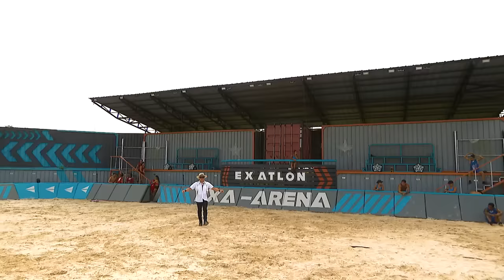Programa 37 | 18 diciembre 2023 | Villa 360 | Exatlón México 2023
El nivel crece cada vez más en Exatlón México y la lucha por la Villa 360 se pone cardíaca. Luego de relevos un equipo fue el vencedor definitivo.